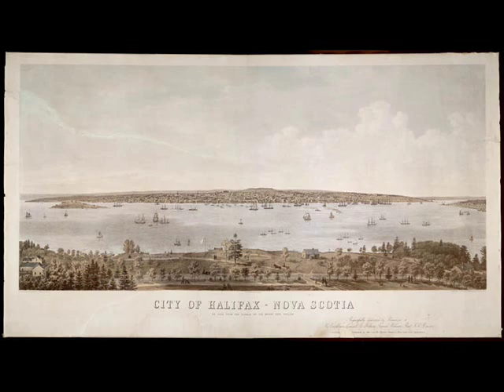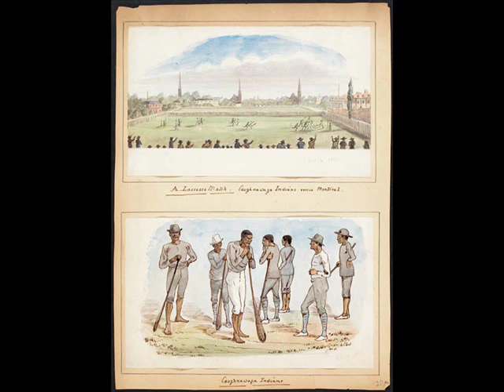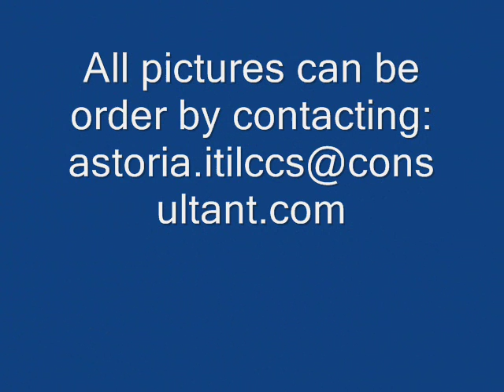Native Indian Water Colours Volume 2